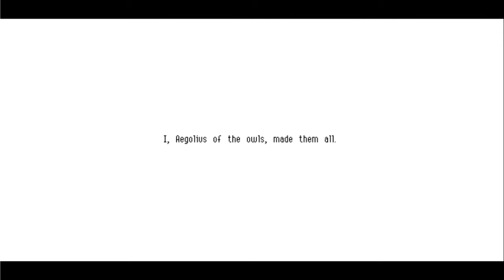Hedge Maze | Owlboy Ep 8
just hug the left wall.
but not too close.